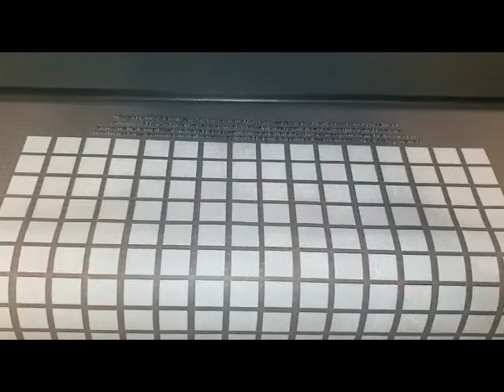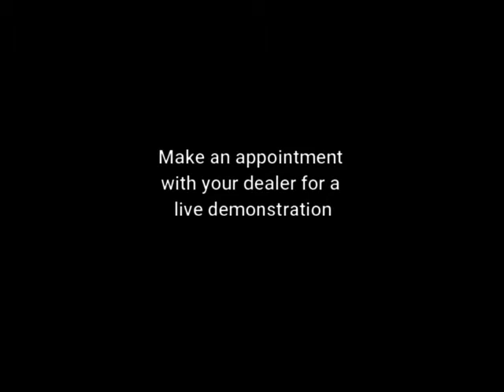sampel cmyk all in one transfer printing